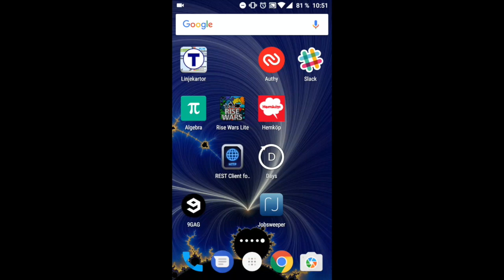Jobsweeper - demo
Demo of the jobsweeper app.